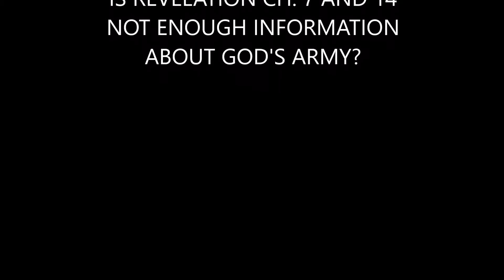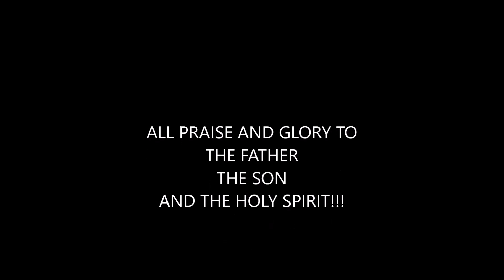GOD'S ARMY: THE ELECT OF THE CHOSEN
WHAT MORE INFORMATION CAN I GIVE ABOUT GOD'S ARMY THE 144000. THIS IS THE "ALIEN INVASION" YOUR GOVERNMENT IS TRULY TALKING ABOUT. DON'T BE DECEIVED, THEY WANT YOU ALL TO "COME TOGETHER"  AND FIGHT AGAINST THE "ALIENS" BUT THEY ARE TALKING ABOUT JESUS AND THE 144. THE REAL ALIEN INVASION ALREADY HAPPENED, MOST PEOPLE CALL THEM DEMONS AND SOON EVERYONE WILL KNOW THE TRUTH.